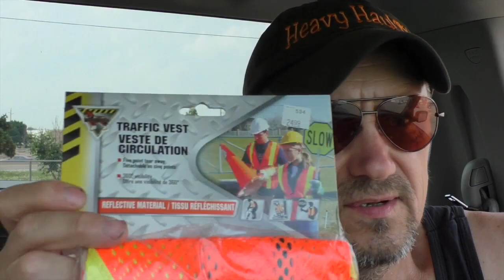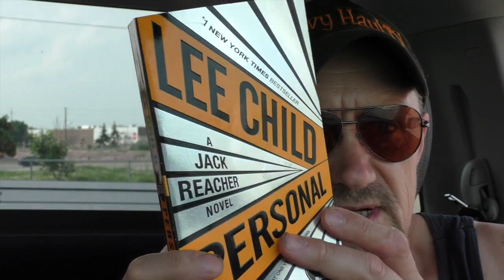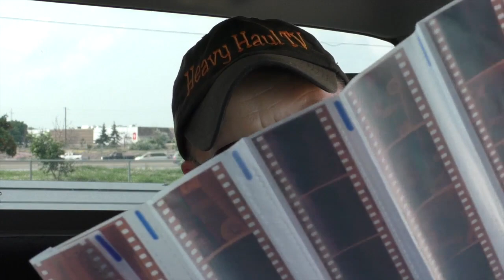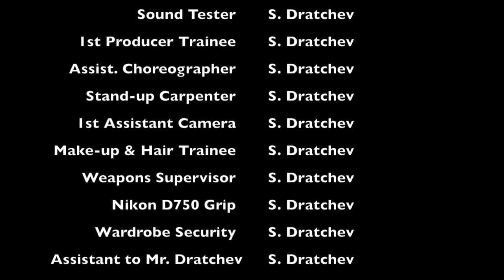HEAVY HAUL TV: Episode 204; July 6, 2015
Trucking in a 2015 black Mack CXU-613 4-axle truck and pulling a 2014 RGN trailer.